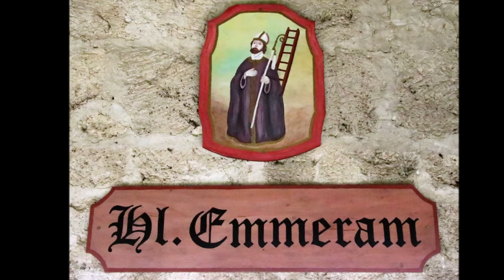The Venerable Don Bosco, Apostle of Youth, chapter 33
The Venerable Don Bosco, Apostle of Youth, by M. S. Pine
The Salesian Order in the United States: Eulogy of Don Bosco by the Apostolic Delegate
read by KevinS for Librivox.Org

This brief sketch of the holy life and marvelous achievements of a great inheritor of the spirit of Saint Francis of Sales, Saint Don Bosco is intended only to stimulate souls to a wider study of this loving Apostle of Youth, and so to a knowledge and reverence and appreciation, we dare to hope, which will urge them onward in the ways of holiness, and make them ardent and practical co-operators in the divine work of saving the young - the most pressing need of our times - initiated by the Founder of the Salesian Society, and brought to wonderful issues through the miraculous power of God and the loving intervention of Mary, Help of Christians. Saint John Bosco was canonized in 1934 – thus in this book, which was published in 1916, he in only referred to as Venerable.